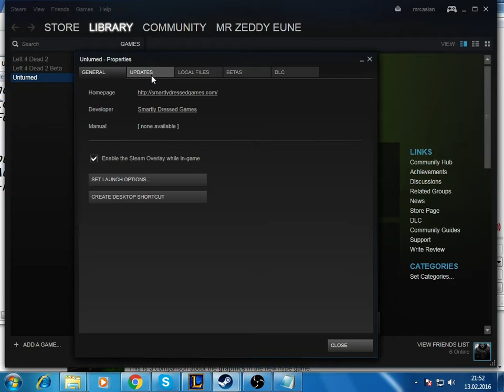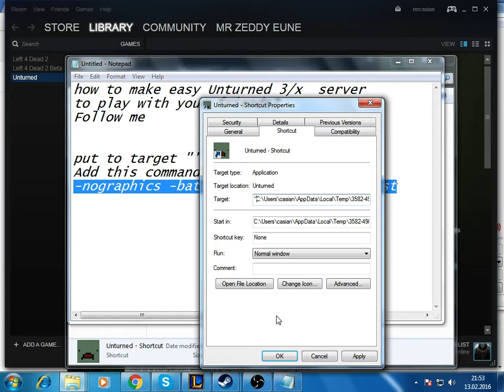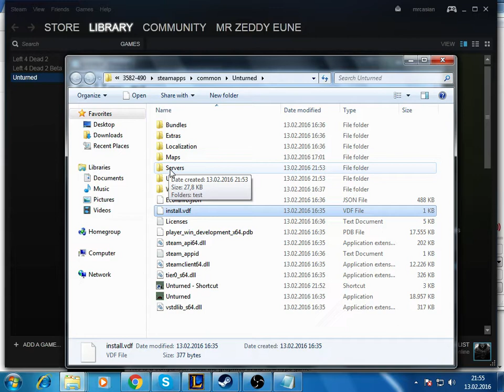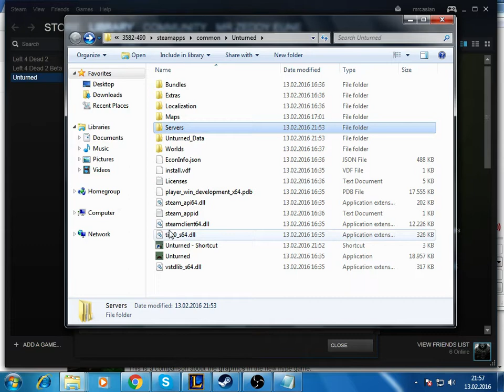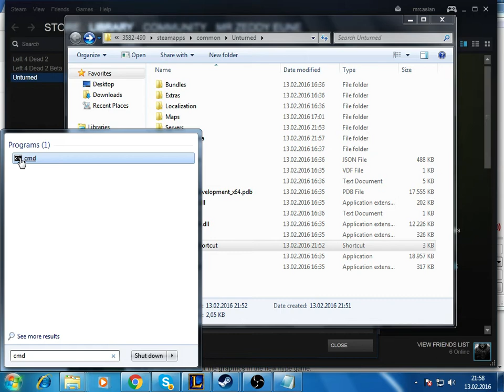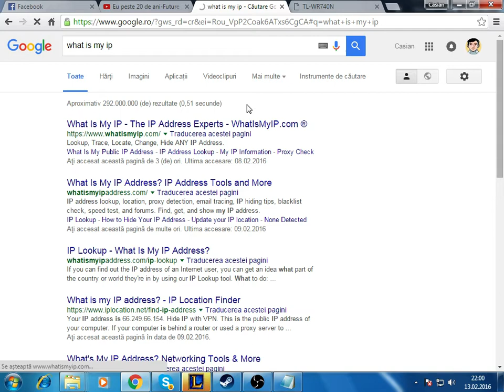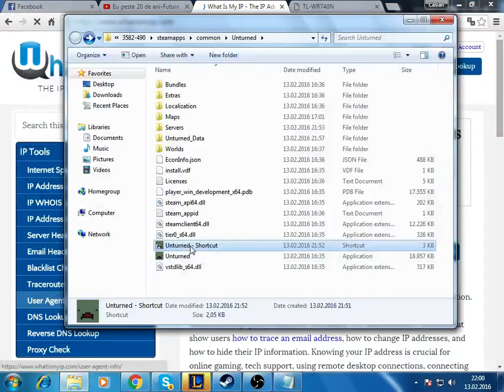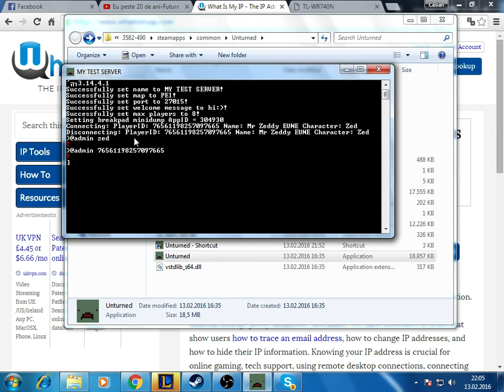How to make Unturned 3.X Server/Friends play